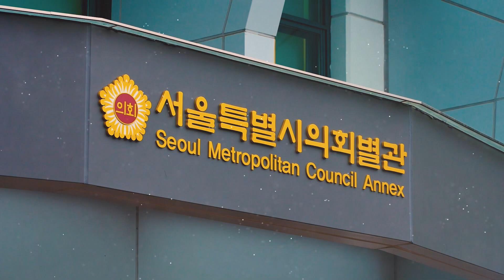(Cover) 비행기 | 원곡 거북이 | 스완&성해빈 [버스킹인서울]